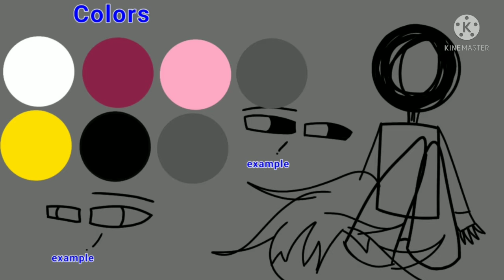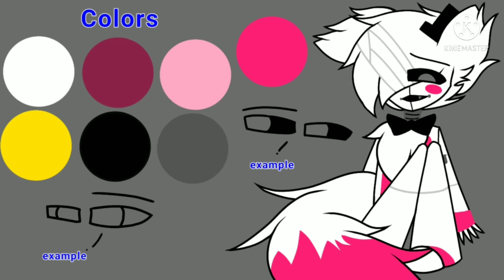(Speedpaint)Fa Ingoun Natthanicha || ibispaint x